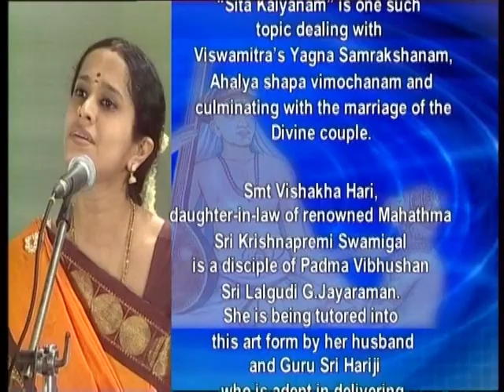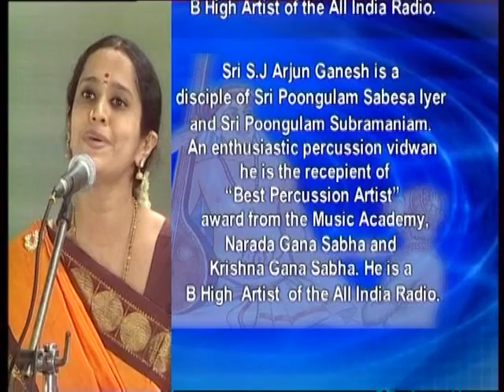Seetha Kalyanam - Thyagaraja Ramayana by Vishakha Hari - Part 1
Video Credits :-

Album : Seetha Kalyanam - Thyagaraja Ramayana
Video :- Seetha Kalyanam - Part 1
Singer : Vishakha Hari
Violin : B.Anantha Krishnan
Mridangam : S.J. Arjun Ganesh